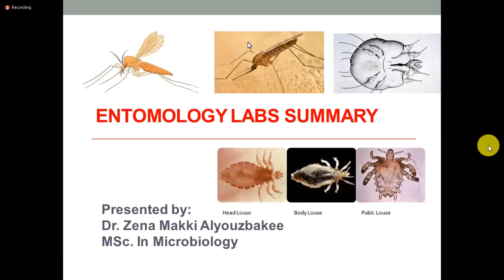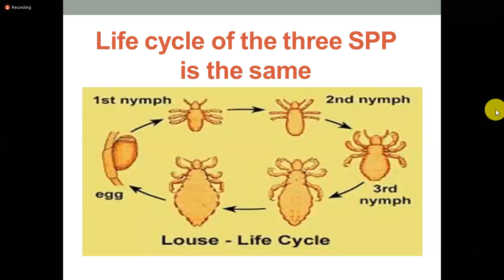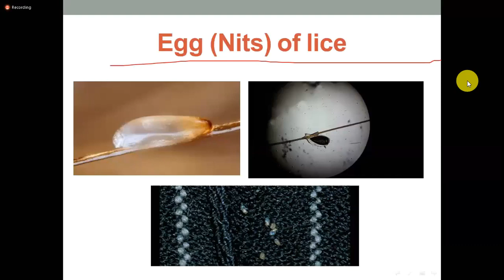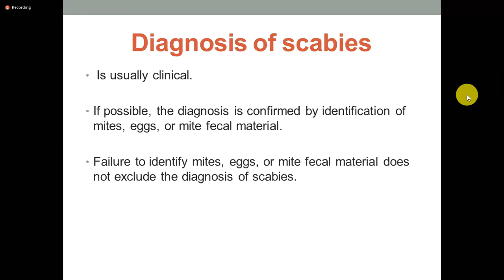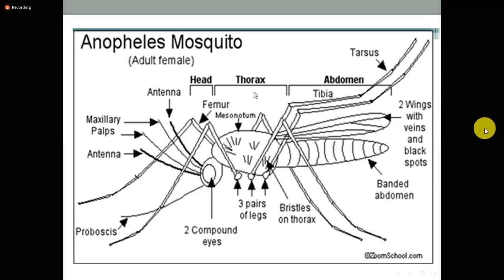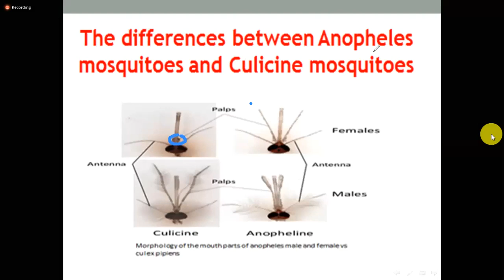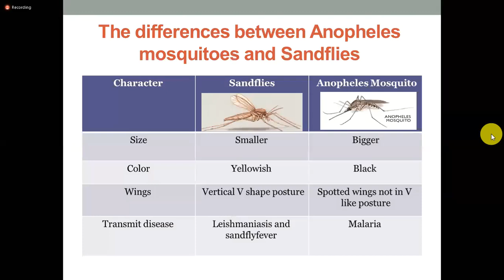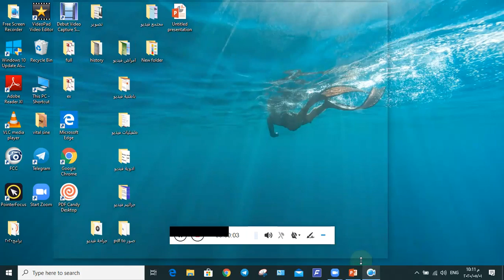Entomology labs summary